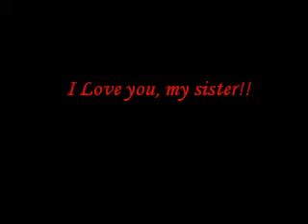Pro ségru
Pro mou milovanou sestřičku..